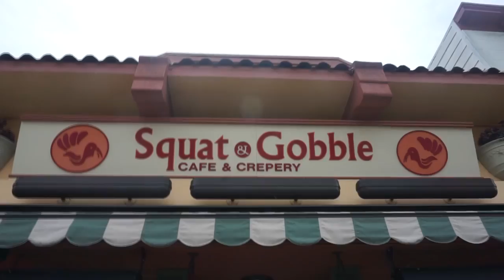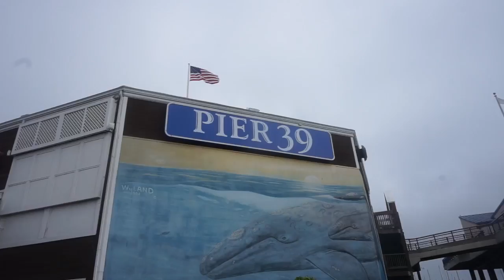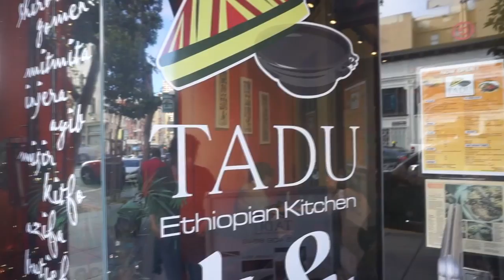VLOG 47 - SAN FRANCISCO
VLOG #47 - Everything we did when we were in San Francisco!!